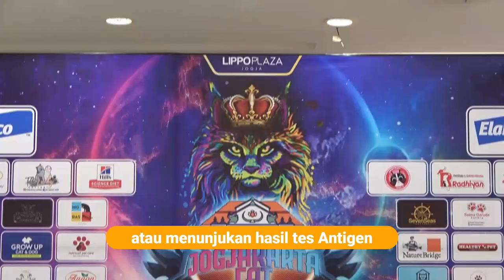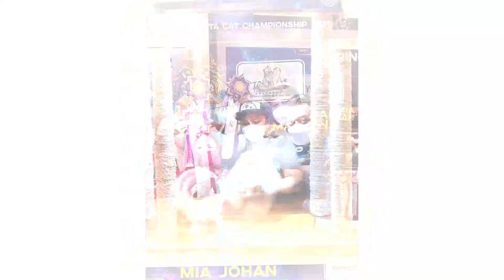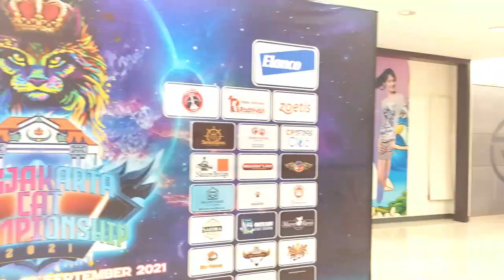Keseruan Dewarangga Cattery di Jogja Cat Championship 2021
Hallo Catlovers!
Sesuai janji aku di Episode sebelumnya, di video ini aku mau kasih liat keseruan Dewarangga Cattery di Jogjakarta Cat Championship 2021 nih. Untuk show kali ini, pesertanya datang dari Catlovers seluruh Indonesia dan jumlahnya cukup banyak lho sampai 70 kucing per kategorinya. Tonton sampe abis ya dan ikutin sampe abis perjalanan Dewarangga di Jogjakarta Cat Championship 2021!

Konsultasi GRATIS permasalahan kucing kamu:
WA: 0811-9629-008